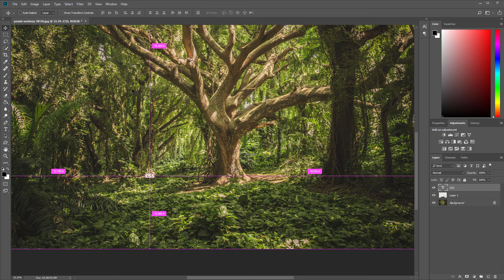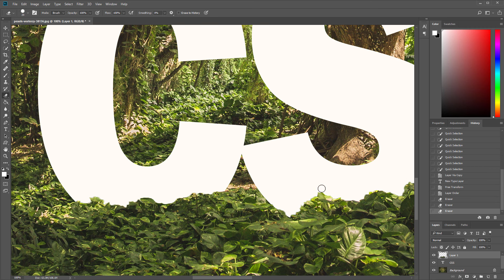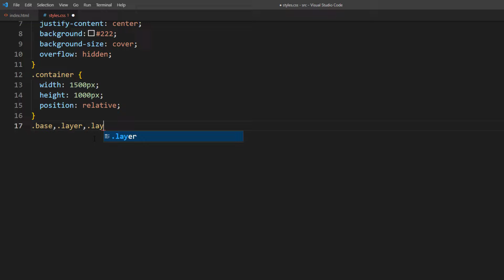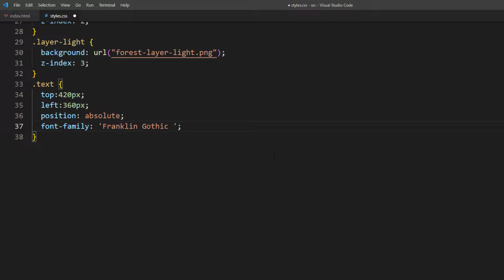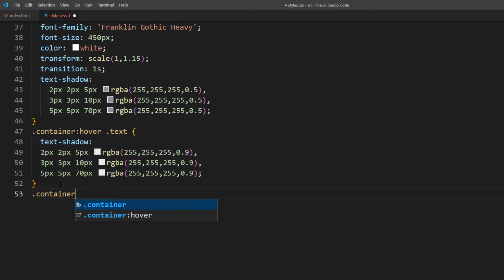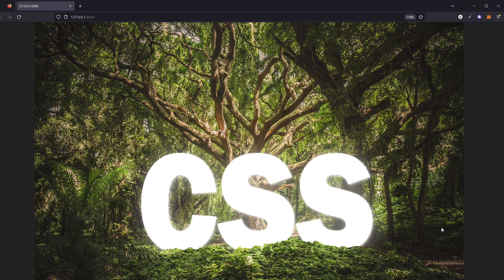Cool CSS Text Light Effect 5 minutes Tutorial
How to create cool light effect when hover on text with pure CSS and simple image trick.